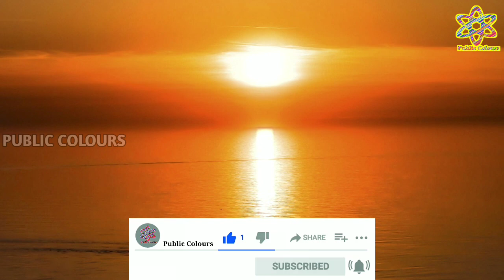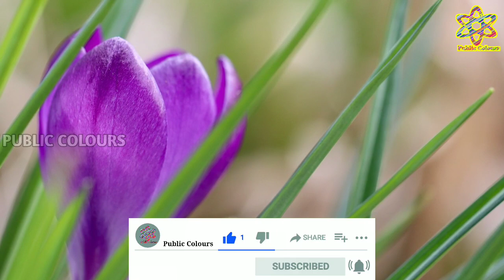Mesha Rashi May 2021 | Mesha rashi bhavishya in kannada | ಮೇಷ ರಾಶಿ ಭವಿಷ್ಯ ಮೇ 2021